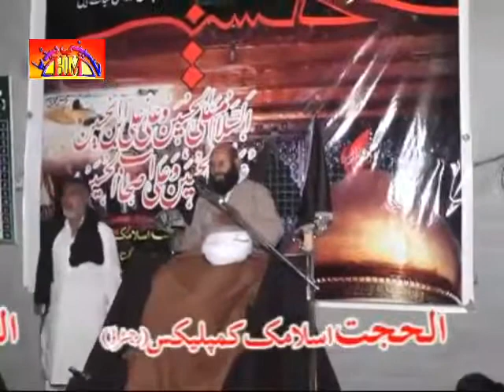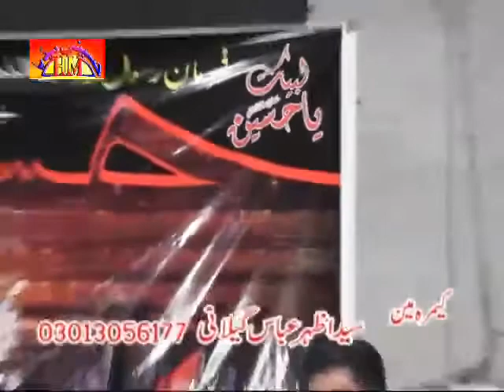Allama Muhammad Hussain Najfi | 8 Muharram 2014 | Sargodha